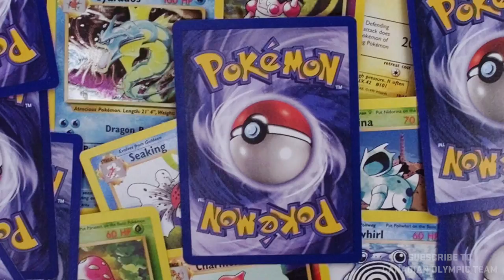Fashion tips from the Dufour-Lapointe sisters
Justine, Maxime and Chloé Dufour-Lapointe dropped by and shared some fashion tips with Olympic.ca's Callum Ng.